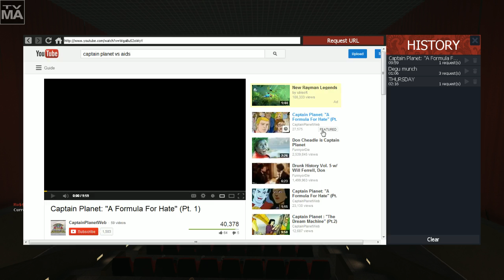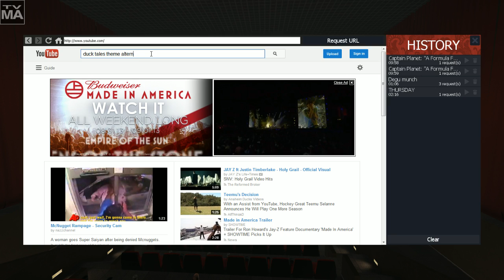Recommendation: Cry Streams Classic: Late Night with Cry and Russ 8/31/13 Part 13